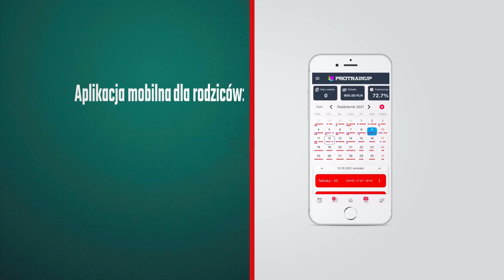Dołącz do KS Świdniczanka, razem stworzymy historię